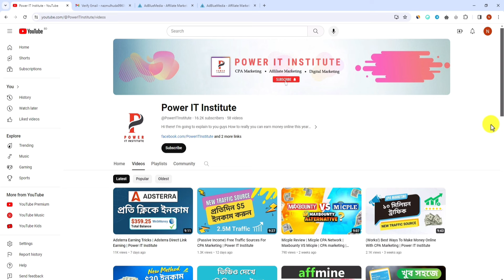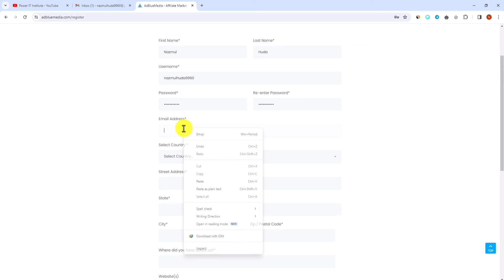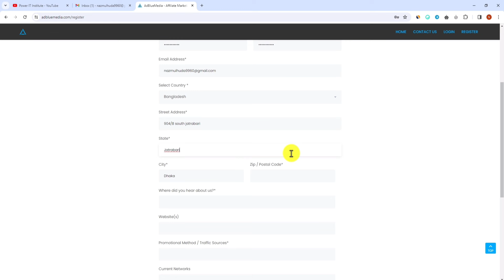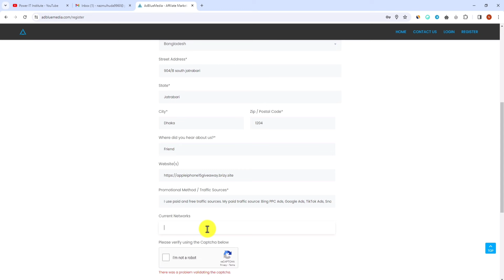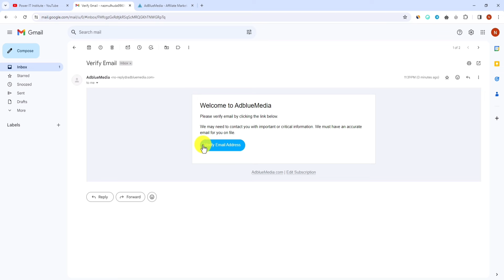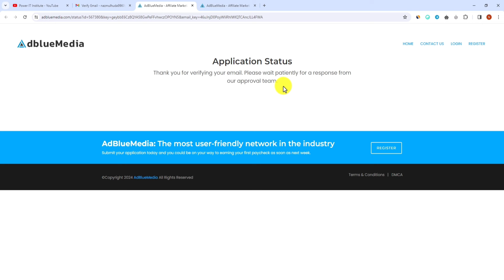How to Create Adbluemedia Account | 100% Adbluemedia Account Approved | Best CPA Network | CPABuild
There is no guarantee that you will earn any money using the techniques and ideas mentioned in this video. This is in no way intended to be financial advice. Your level of success in attaining the results claimed in this video will require hard-working, more experience, and related knowledge. I have taken effective steps to ensure that the information in this video is accurate, but we cannot ensure you that the Topics mentioned in this video are free from errors.